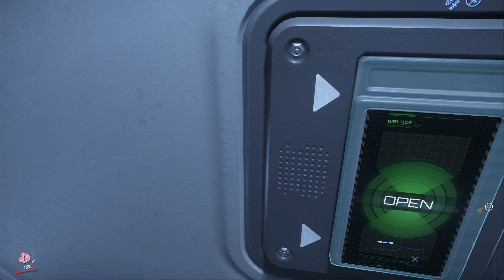MORE STAR CITIZEN DRAMA‼️The TRUTH of Why 3.18 is Delayed... AGAIN‼️😲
💥🚀👉PLAYING STAR CITIZEN FOR THE FIRST TIME⁉️

1) Use Code "STAR-7T7C-Y9C5" When Registering to automatically Get 5,000 UEC AND a Free Ship (limited offer, few days left) ‼️